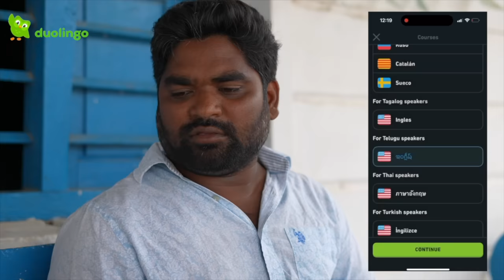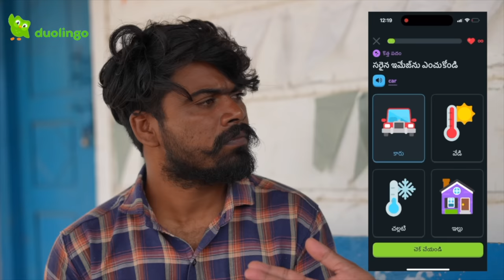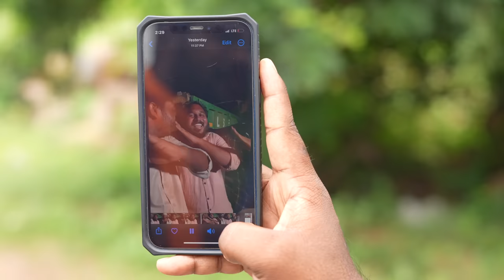విలేజ్ లో ఇసుక దందా పార్ట్ 3 | Tractor owners vs Sarpanch | My village show | Gangavva | Anilgeela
ACTORS : Gangavva, Raju, Chandu , Anil geela ,Shiva krishna burra ,Srikanth ,Thirumal ,
Madhu elkus ,Mallareddy ,Bodige Thirumal , Kotesh , Kanakam Venkat , Madhu Alwala , Pavan , Mallesham , Mohan ,Prashanth , Srinivasa chary

Written and Directed by : Shiva krishna Burra

DOP : Thirumal Gorre

Editing : Thirumal Gorre,  Anil Geela

Excutive producer : Prashanth

Sync sound : Pavan , Madhu elkus

Thumbnail: vinay macha

Produced by Sriram Srikanth